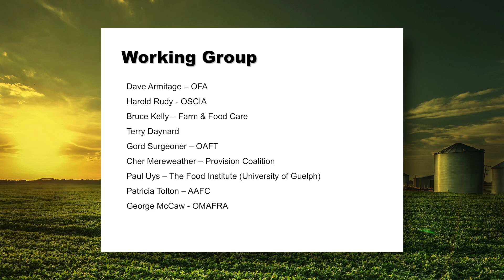Ontario Farm Sustainability Agenda Part 3 - Farm Leader Comments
Comments from Scott Graham, Chair of Egg Farmers of Ontario; Don McCabe, President of the Ontario Federation of Agriculture; Lorne Small, President of the Christian Farmers Federation of Ontario; and John Maaskant, Chair of Farm & Food Care Ontario.